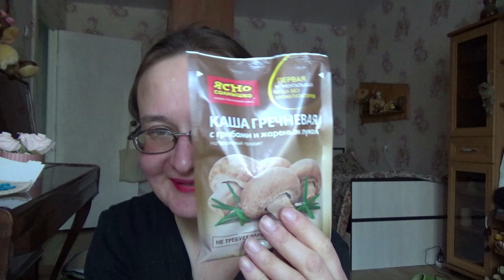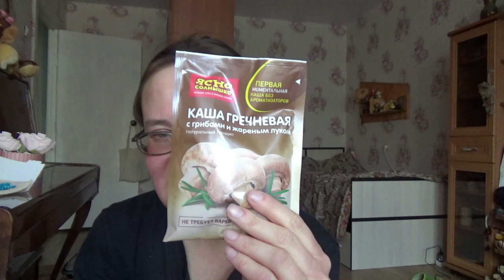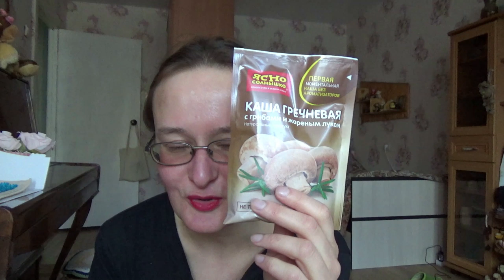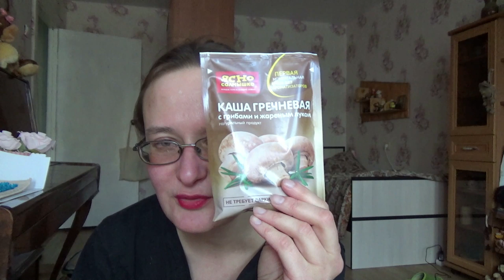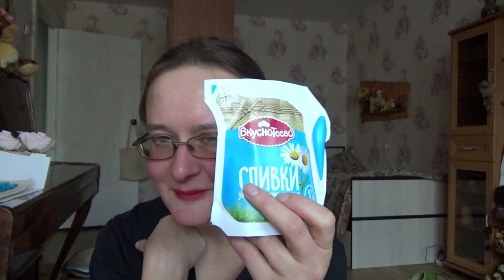быстрорастворимая гречка и прочее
Привет! Ролик от 7 апреля 2019.

Если хотите мне что-то прислать или написать письмо:
152616, Ярославская обл, г. Углич,  Косырева Ольга Игоревна, до востребования ;-)